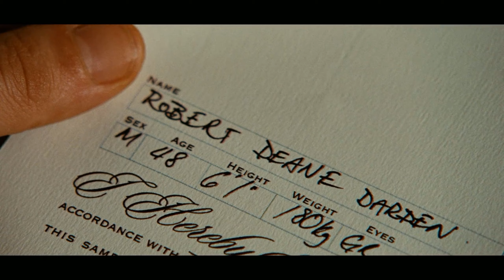Resumen Se Busca (2008)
RESUMEN DE PELÍCULAS - Resumen Se Busca (2008) - Se busca en 7 minutos